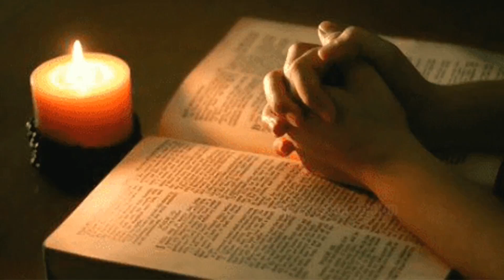പ്രതീക്ഷയോടെ നാം കാത്തിരിക്കാറുണ്ടോ ?Do we wait with hope ?#